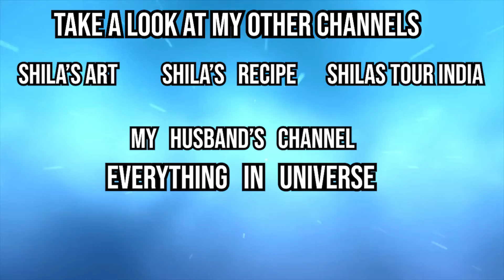beautiful rangoli design अश्या सोप्या पध्दतीने बनवा रांगोळी .